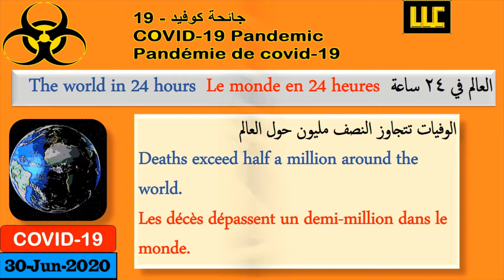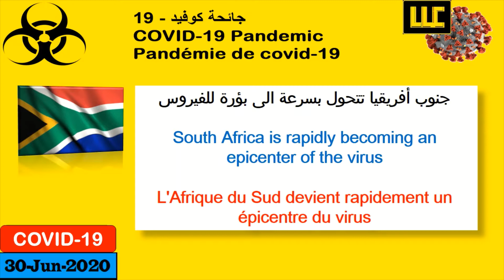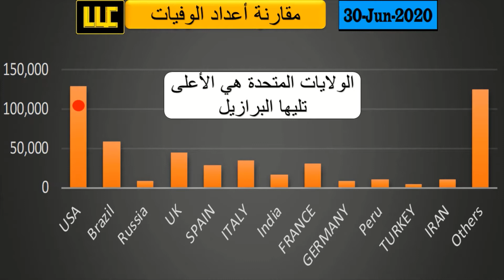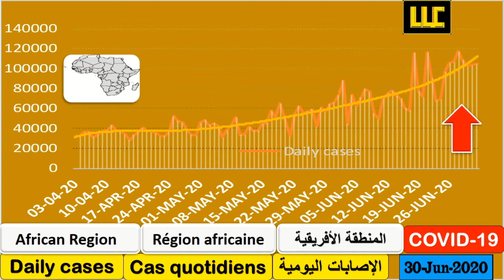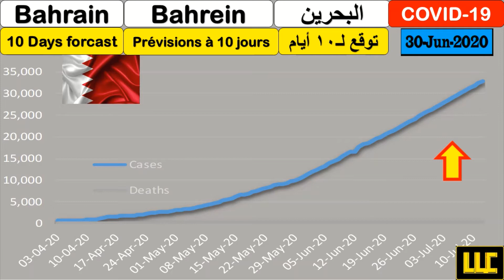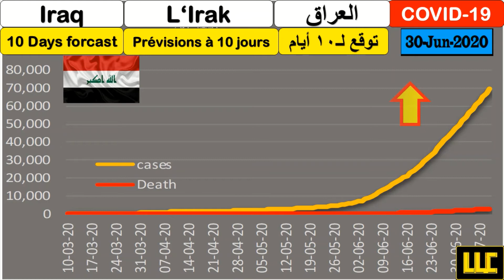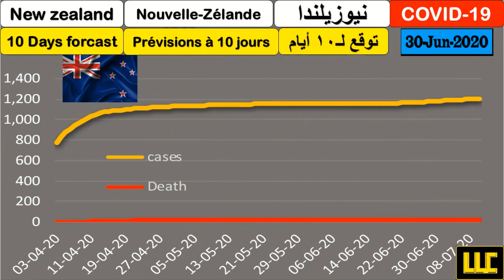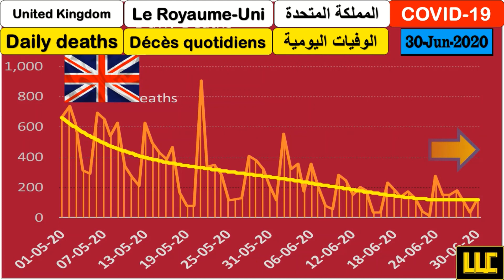30/6/2020 Covid 19 daily news (Nouvelles quotidiennes) الأخبار اليومية لفيروس كورونا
COVID-19, Coronavirus, Pandemic, Real time Information and update.
COVID-19, Coronavirus, Pandémie, Informations en temps réel et mise à jour.
كوفيد-19, فيروس كورونا, جائحة ، معلومات وتحديث في الوقت الحقيقي.
The Coronavirus Daily Report 30/6/2020 explains the evolution and decline of the virus in the six regions, according to the division of the World Health Organization and a number of countries in the world.
Le rapport quotidien du Coronavirus 30/6/2020 explique l'évolution et le déclin du virus dans les six régions, selon la division de l'Organisation mondiale de la santé et un certain nombre de pays dans le monde.
التقرير اليومي لفيروس كورونا 30/6/2020 يوضح مخططات تطور وانحسار انتشار الفيروس للمناطق الستة حسب تقسيم منظمة الصحة العالمية ولعدد من دول العالم